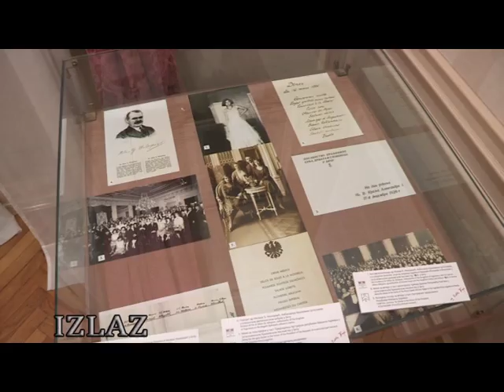Izložba ,,Od Čika Paje ,, Dom Jevrema Grujića - Izlaz (Aleksandra Simić )